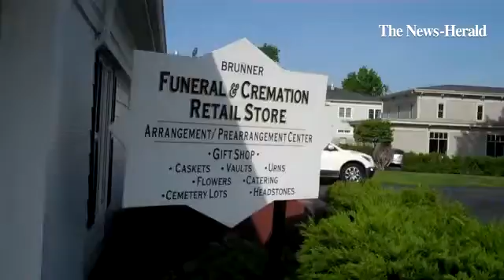Meet Nancy Sanden and hear the thinking behind Brunner Funeral Home's gift shop - one of the few aro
Meet Nancy Sanden and hear the thinking behind Brunner Funeral Home's gift shop - one of the few around

By: Janet Podolak - Being engaged in the here and now, experiencing the world through its foods and wines is my passion.  Exploring connections through writing, photos and video is my forte, Enjoy nature through scuba, birding, gardening; literature through widely diverse reading and polish writing with descriptive  poetry. Enjoy sharing my takes on places visited from Burma to Greenland, the Andes to the Alps, South China Sea to Tasman Sea, by balloon, train, bike and foot.